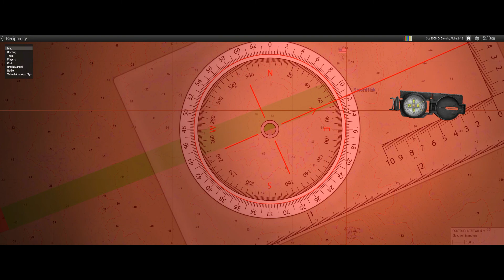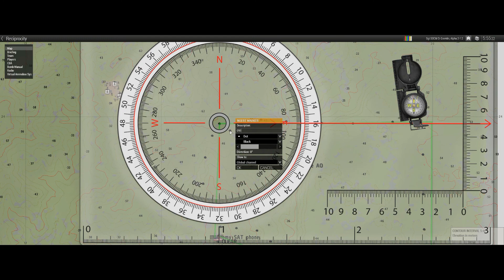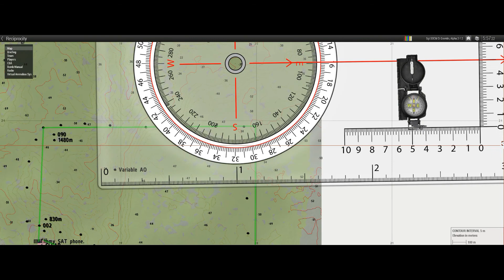OP "Reciprocity" Mission 1 "CAPER"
It's our first mission of the OPERATION "RECIPROCITY". We are conducting a HAHO jump into our AO to do recon on the enemy forces that are already here in the AO.